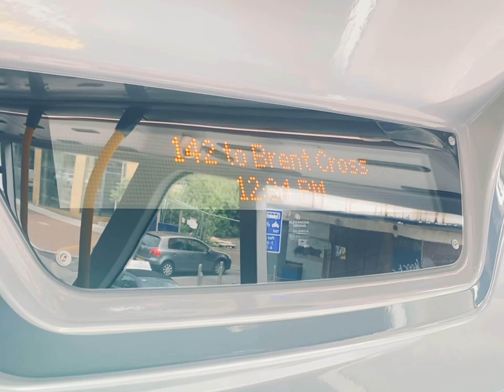“142 to Brent Cross” announcement